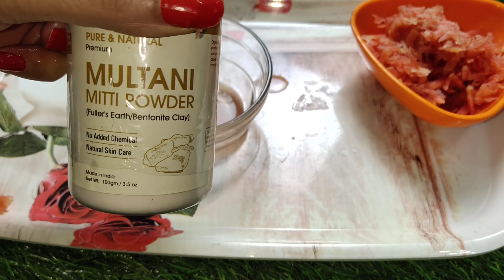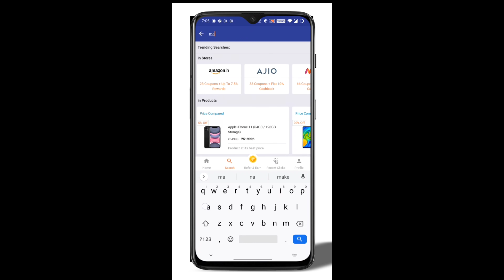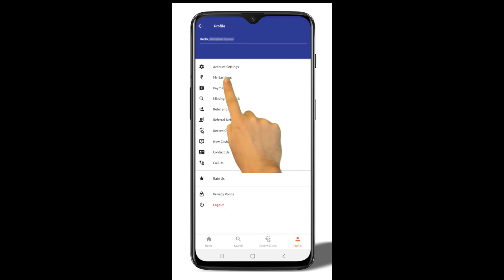Hyper pigmentation free skin- no pigmentation no wrinkles only glass skin👌faceglow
Mamaearth has the biggest sale of the year from 11th - 13th January where you can avail Buy 1 Get 1 Free on your favorite products using the coupon code OMG plus CashKaro is offering a FLAT 15% CASHBACK on all purchases made on Mamaearth! CashKaro offers real cash for shopping online which you can transfer straight to your bank account!